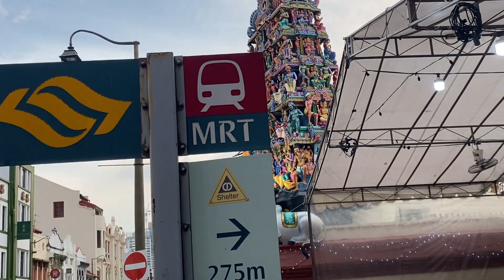Fire Walk Festival Singapore | தீ மிதி திருவிழா, 5 Nov 2023| Droupathi Amman